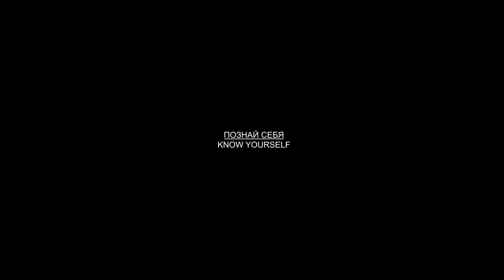26-02-2022 Morning training(Lev I). Sources of power - external wave